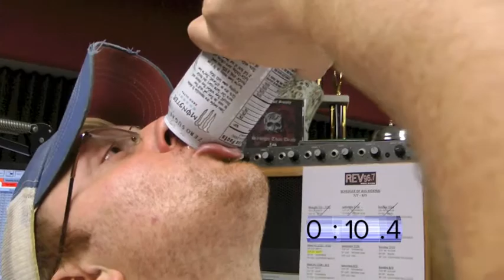Energy Drink Drinking Contest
Shannon and Matt square off in an energy drink drinking contest. Who wins? Watch the video to find out.